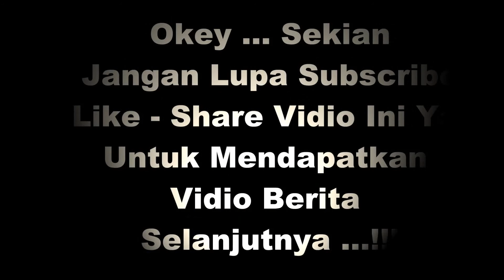PKB Gandeng PCNU Sragen Rancang Cawabup Kabupaten Sragen Tahun 2020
Pengurus Cabang Nahdlatul Ulama (PCNU) Sragen menunjukkan kemesraan dengan Dewan Pimpinan Cabang (DPC) Partai Kebangkitan Bangsa (PKB) Sragen. Salah satunya mulai mempersiapkan Calon Wakil Bupati (Cawabup) untuk diusung pada 2020 mendatang dari kader NU.

Dalam Sarasehan di Kantor DPC PKB Sragen kemarin, terjadi pertemuan antara pimpinan PCNU Sragen dan PKB Sragen. Ketua Tanfidziah PCNU Sragen, Makruf Islamudin menyampaikan ada kordinasi antara keuda pengurus ini. Salah satunya wacana terkait mengusung calon wakil Bupati Sragen 2020 mendatang.

Sementara itu, ketua Dewan Syuro PKB Sragen dr. Agus Budiarto menyampaikan ibu kandung dari PKB adalah NU. Dia menyampaikan faktor sejarah ini tidak bisa dipisahkan antara NU dan PKB.

Dia menyampaikan meski 3 tahun lagi, namun nama para kader NU yang akan diusung PKB sudah cukup banyak. ”Ada tapi masih rahasia, sudah saatnya kader NU mewarnai perpolitikan di kabupaten Sragen,” ujar dia.